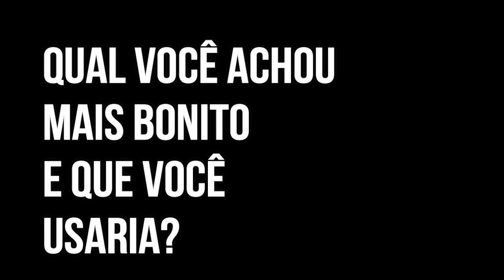22 Deslumbrantes Cortes Curtos / Tendência 2023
Muitas mulheres optam por um corte curtinho por ser muito mais prático e leve  e fica lindo mesmo , tem mulheres deslumbrantes de cabelo curtinho e é só você ver no vídeo e conferir. Estes cortes são tendências para 2023 , e uns já são desde sempre e nunca saem de moda. Moda retrô e que está sempre sendo usado.